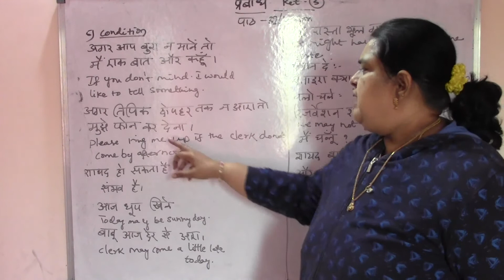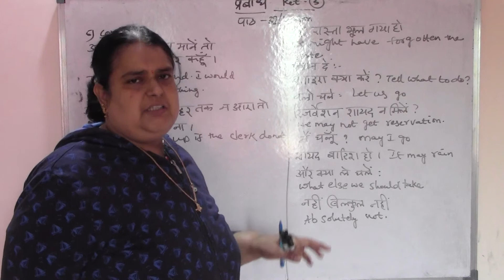PRABODH (KIT-3) - 32.3. CORRESPONDENCE COURSE WING - CENTRAL GOVT - TAMIL